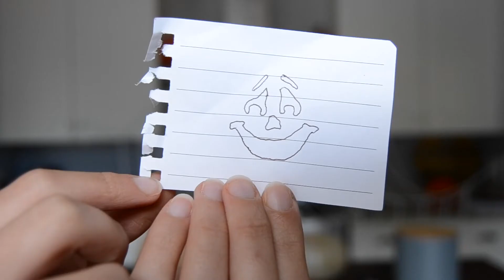TRYING TO PUMPKIN-CARVE FOR THE FIRST TIME!!!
Hey guys! How ya doing?

Today I filmed Leah laughing for 7 mins & 14 secs...